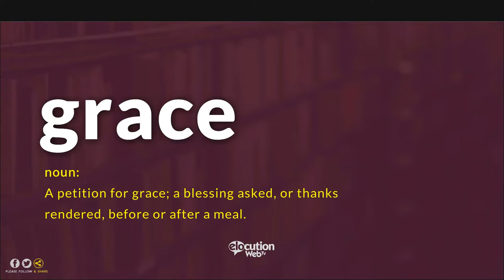How To Pronounce Grace | Definition and Pronunciation (Human Voice)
How To Pronounce / How To Say Grace
What Is The Meaning / Definition of Grace